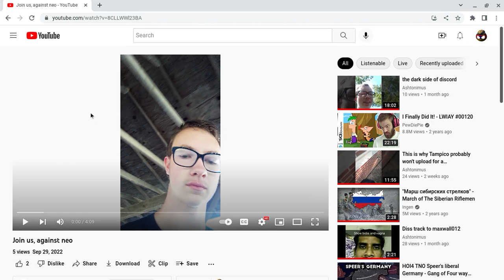An ultimatum to Ashtonimus